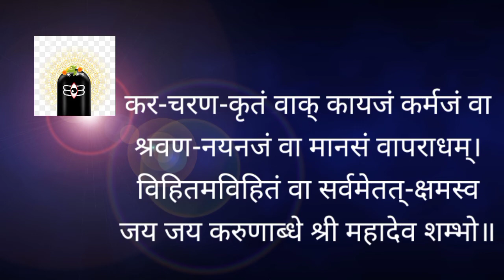मानसपूजा: आदि shankaracharya शंकराचार्य कृत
शिव मानस पूजा एक सुंदर भावनात्मक स्तुति है,
जिसमे मनुष्य अपने मनके द्वारा
भगवान् शिव की पूजा कर सकता है।

शिव मानस पूजा स्तोत्र के जरिये
कोई भी व्यक्ति बिना किसी साधन और सामग्री के
भगवान् शिव की पूजा संपन्न कर सकता हैं।